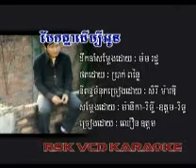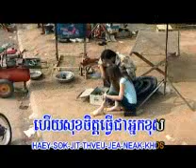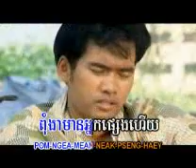Bek Knea Derm Bey Oun(dom).avi